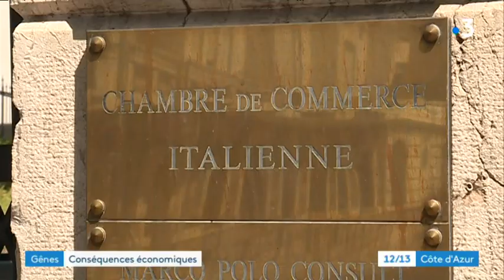L’effondrement du pont de l’A10 à Gènes aura aussi d'importantes conséquences économiques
Le commerce entre la France et l'Italie du Sud risque de tourner au ralenti pendant de longs mois.